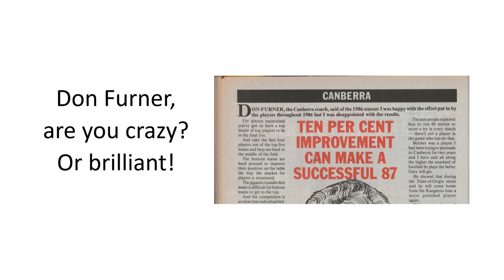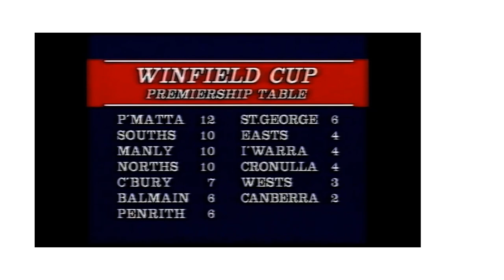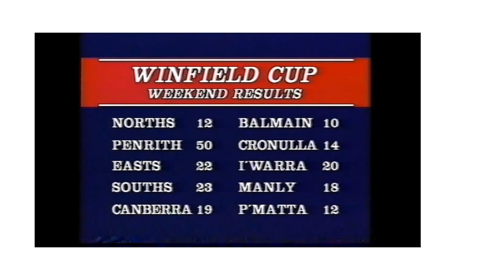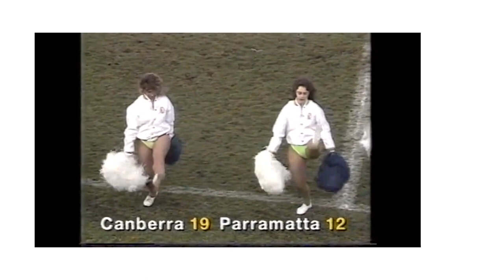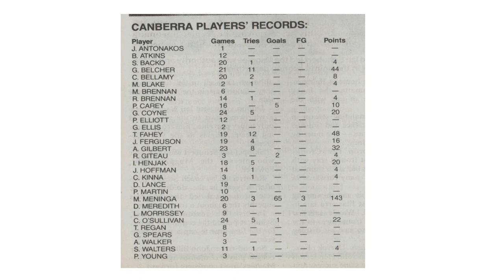1986 Canberra Raiders